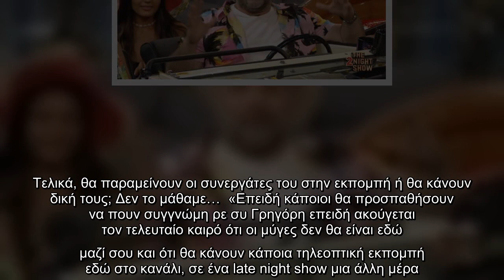Φινάλε έκανε και το The 2night Show στον ΑΝΤ1 και ο Γρηγόρης Αρναούτογλου, πριν ανανεώσει το ραντεβο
Φινάλε έκανε και το The 2night Show στον ΑΝΤ1 και ο , πριν ανανεώσει το ραντεβού του με τους τηλεθεατές για την επόμενη σεζόν, θέλησε να πει δυο λόγια για τις Μύγες. Τελικά, θα παραμείνουν οι συνεργάτες του στην εκπομπή ή θα κάνουν δική τους; Δεν το μάθαμε…  «Επειδή κάποιοι θα προσπαθήσουν να πουν συγγνώμη ρε συ Γρηγόρη επειδή ακούγεται τον τελευταίο καιρό ότι οι μύγες δεν θα είναι εδώ μαζί σου και ότι θα κάνουν κάποια τηλεοπτική εκπομπή εδώ στο κανάλι, σε ένα late night show μια άλλη μέρα.  Μην απαντήσετε τίποτα. Σημασία έχει ότι εγώ είμαι πάρα πολύ ευχαριστημένος, ευτυχισμένος για την συνεργασία. Να ξέρετε ότι αν συμβεί κάτι και κάνετε μια καινούρια δική σας εκπομπή, μέσα από την καρδιά μου να πάει πάρα πολύ καλά», είπε ο .   Απαντώντας εμμέσως και με χιούμορ σε όσους τον κατηγόρησαν ότι φέτος έκανε υψηλή τηλεθέαση λόγω καλεσμένων από τις Άγριες Μέλισσες, ο  είπε: «Η αλήθεια είναι ότι μου έμεινε το άλογο από τις Άγριες Μέλισσες που δεν έχω πάρει συνέντευξη, αλλά θέλω να πω ότι του χ ...